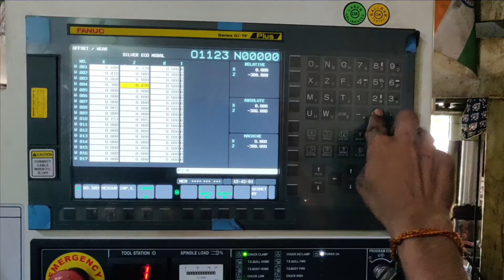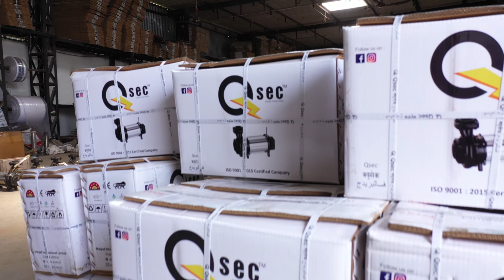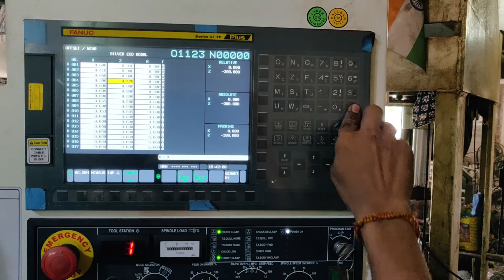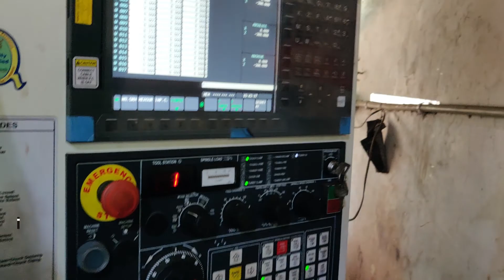Qsec Submersible Pump | Corporate Video | Submersible Pump Manufacturer | Gujarat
We are Submersible Pump Manufacturer in Gujarat. Here you will know all about Submersible Pump and its Manufacturing Process at QSEC Submersible Pump Manufacturer. When we talk about any Product, it should be qualitative, efficient and durable & also be maintenance free.

QSEC Submersible Pump always believe in providing qualitative products and the reason behind producing such high and quality output is our Optimized design, Best raw material, High-Tech machineries, Uniform process and Quality testing.

In this video you will get to know about manufacturing process of Submersible Pump from end to end process.

Our product portfolio includes V3, V4, V7, V9 Submersible Pump and Horizontal & Vertical Open well Submersible Pump. Now let’s begin with our manufacturing process.

Now next Step is Stator Manufacturing which includes – Stator Sleeve and Stamping Assembly, Manufacturing on CNC, Winding, Motor Fitting and Open Well Fitting.

For finalizing the final product output, it is checked by our team for quality inspection and our last process is colouring our product. Now finally packaging of product is carried out and then products are ready to dispatch.

We are constantly expanding our network of dealers and distributors in entire India as well as overseas. We QSEC Submersible Pump here to provide Top most quality Water Pumping Solution and make water accessible to almost everyone.